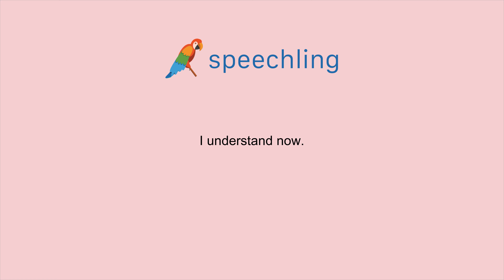How to say "I understand now." in Korean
Male Voice:
전 이제 이해해요.

Female Voice:
전 이제 이해해요.

Male Voice Translation:
I understand now.

Female Voice Translation:
I understand now.